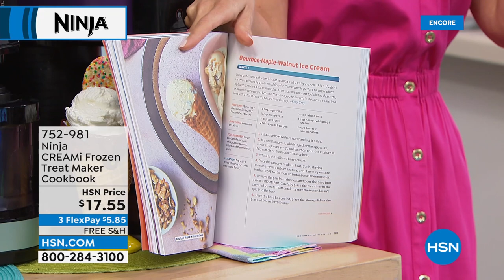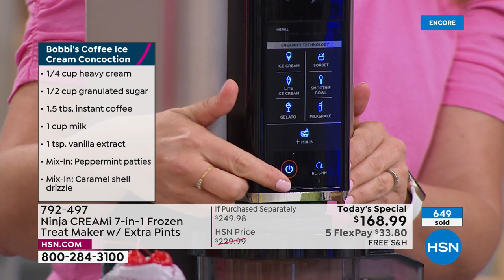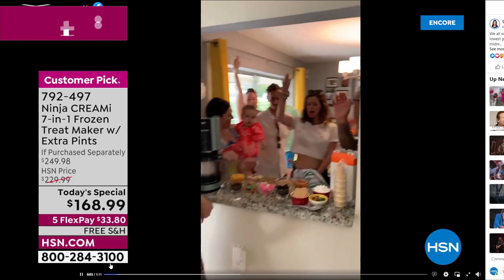HSN | Ninja Kitchen Celebration 07.17.2022 - 04 AM